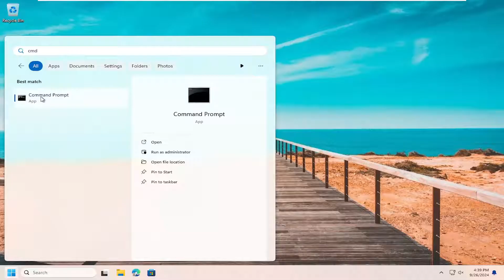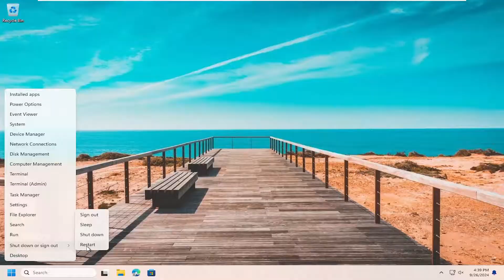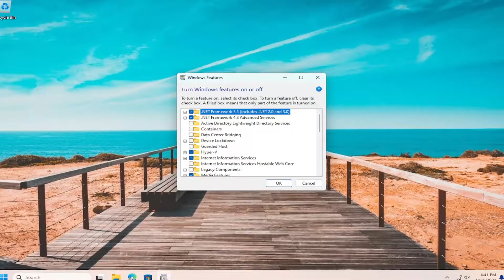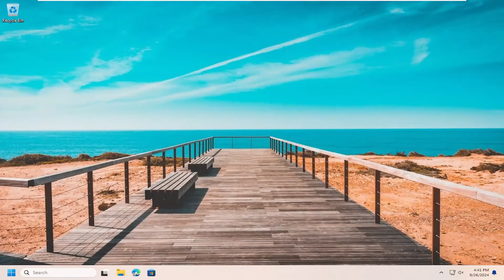How to Fix Docker Desktop Unexpected WSL Error [Tutorial]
Docker Desktop is an essential tool for developers looking to create, deploy, and run applications using containers. However, installing Docker Desktop can sometimes hit a roadblock, particularly due to issues with the Windows Subsystem for Linux (WSL) and Hyper-V. In this post, we’ll explore how to resolve the Docker Desktop – Unexpected WSL Error that can occur during Docker Desktop installation, especially when using cloud VMs.

docker desktop WSL integration with distro ubuntu unexpectedly stopped
an unexpected error was encountered while executing a WSL command
docker an unexpected error occurred WSL